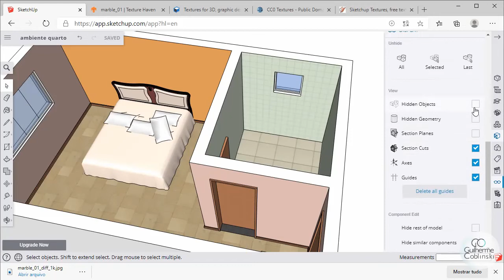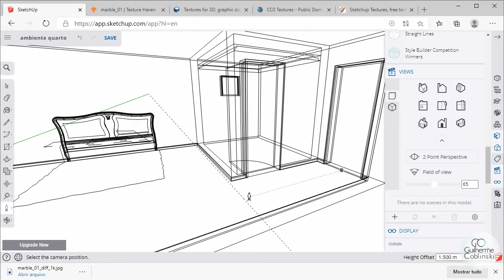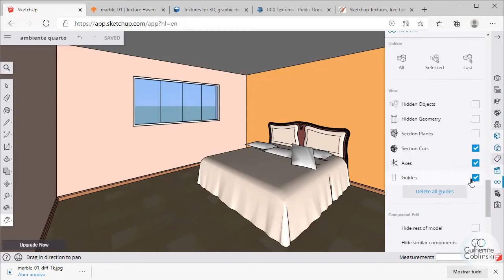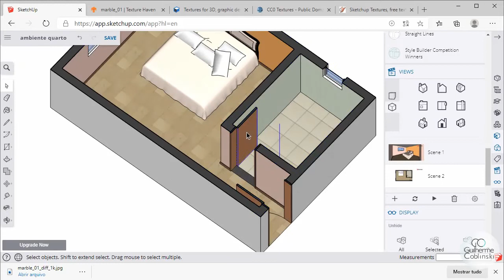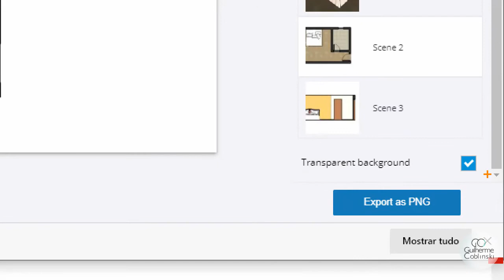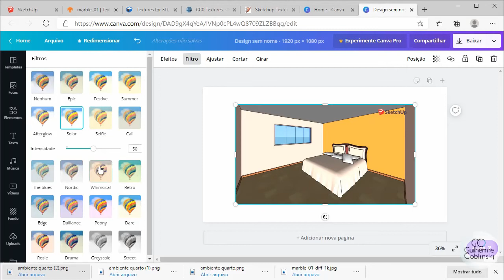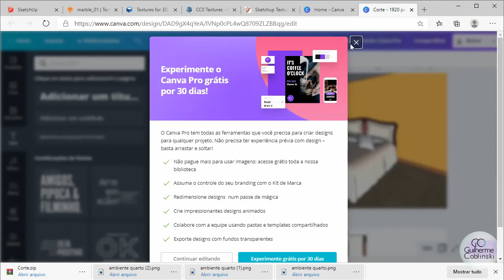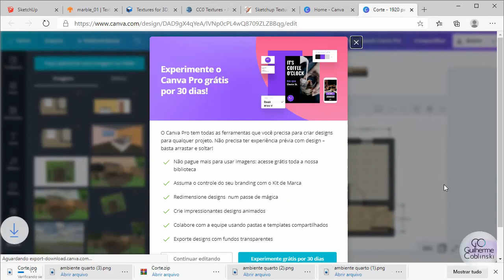SketchUp Free - Aula 7 (Final) - Curso Representação criativa